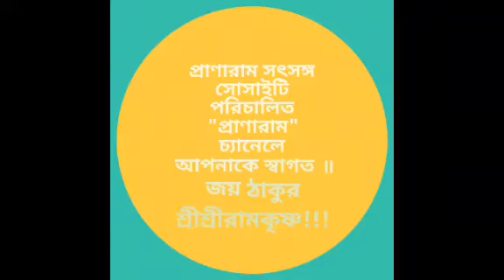শ্রীরামকৃষ্ণ আনন্দ আশ্রম(বজবজ)/২য় পর্ব || গুরুপ্রসঙ্গ (প্রথম ভাগ)/স্বামী আত্মবোধানন্দজী মহারাজ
শ্রীরামকৃষ্ণ আনন্দ আশ্রম/বজবজ ||
গুরুপ্রসঙ্গ(প্রথম ভাগ)||
স্বামী আত্মবোধানন্দজী মহারাজ(শ্রীরামকৃষ্ণ বেদান্ত মঠ)||
১১|০৯|২০১৮